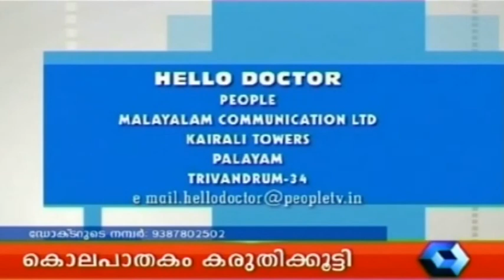Hello Doctor - Open Heart Surgery (Full Episode)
In this episode of Hello Doctor, Dr Shanthala Prabhu, Senior Cardiac Surgeon at KIMS Hospital, Thiruvananthapuram, talks on Heart problems and open Heart Surgery. Hello Doctor is a health and fitness-related chat show that airs on Kairali People. In each episode anchor of the show hosts a specialist doctor who propounds the causes, symptoms, diagnosis and treatment associated with a particular disease/illness and answers calls from viewers who have questions regarding the topic of discussion. A wide range of medical topics are covered, ranging from treatment for infertility, diabetes, cancer, to back pain, spinal problems and, weight loss. The show features specialists from different branches of medicine, such as Ayurveda, Allopathy and Homeopathy, who guide the patients on their road to recovery.